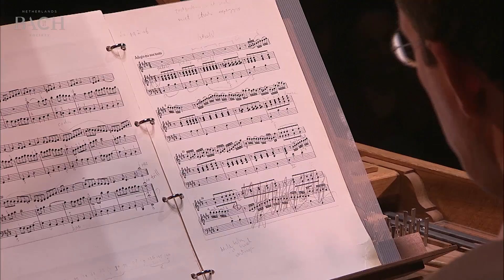Bach - Sonata for violin and harpsichord no. 3 in E major BWV 1016 | Netherlands Bach Society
If any Adagio deserves the label ‘melodious’, then it is the third movement of the Sonata for violin and harpsichord in E major, performed by Shunske Sato and Menno van Delft for All of Bach. Bach's son, Carl Philipp Emanuel, referred to Bach’s six sonatas as “Clavier trios”, as the violin and the right hand of the harpsichord are equal partners, while the left hand plays a separate bass part – so they are real trio sonatas.

Recorded for the project All of Bach on October 17th 2015 at the Concertgebouw, Amsterdam.

Shunske Sato, violinist
Menno van Delft, harpsichordist

Adagio 0:00
Allegro 4:09
Adagio ma non tanto 7:23
Allegro 11:43